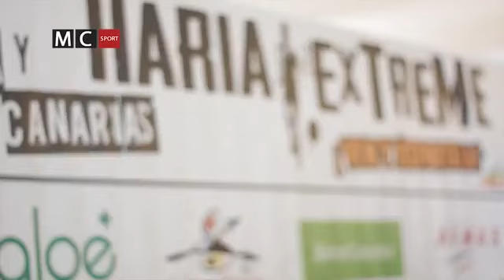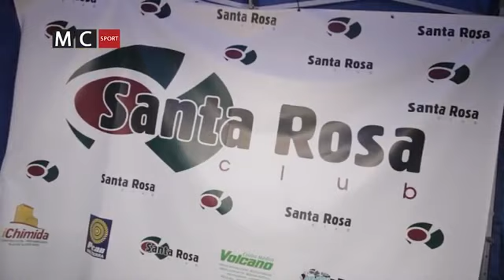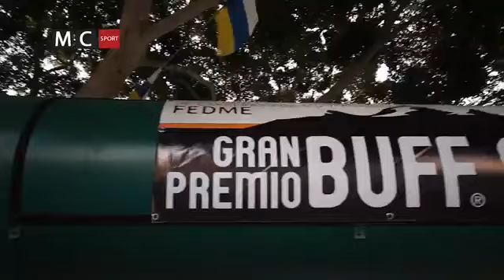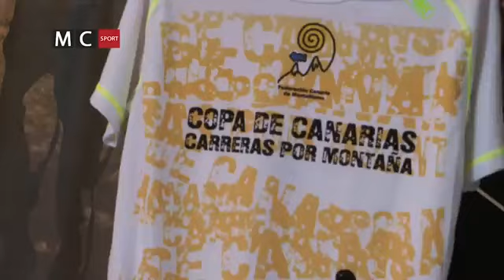NATURATRAIL TV HARIA EXTREME 2013